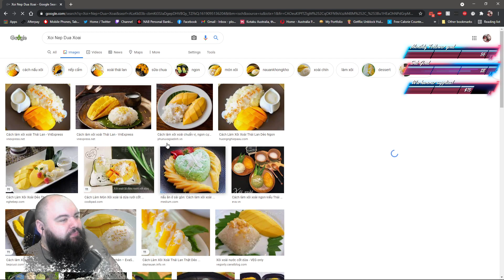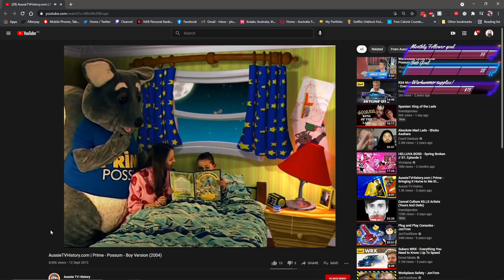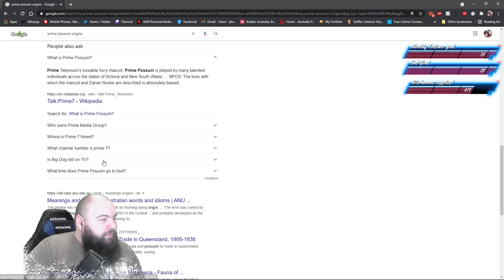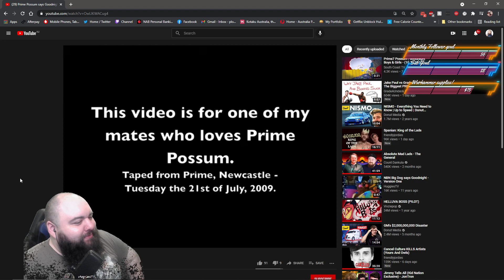Dino Crisis - Part 4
(check twitter for more information is as well)

PC SETUP:
CPU: AMD RYZEN 3700x
GPU: Gigabyte Nvidia Geforce RTX 3090TI
RAM: Corsair Vengance Ryzen CMK32GX4M2Z2400C16 64GB (4x16GB) DDR4
SSD: Samsung 960 EVO NVMe M.2 250GB SSD
HDD: 3TB WD Green x2
Case: Corsair Obsidian 750D Airflow Edition Case with Window
OS: Windows 10
MB: ASUS ROG Crosshair VI Hero Motherboard
Cooler: Corsair Hydro Series H110i 280mm Liquid CPU Cooler
Power: Corsair HX 1000i 1000W 80 Plus Platinum Power Supply